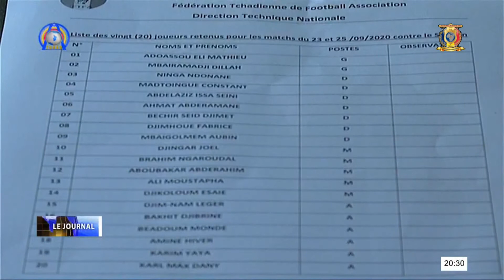FOOTBALL - Emmanuel Tréogat présente sa liste de 20 Joueurs